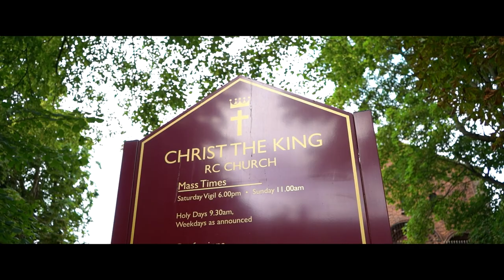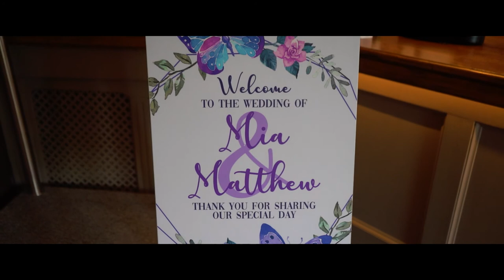Mia + Matthew | The Bridge Hotel & Spa Wedding Wetherby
Mia and Matthew had there wedding reception at The Bridge Hotel in Wetherby. We loved every minute of this wedding and we hope that you enjoy watching the video as much as we did making it.

'Stories Of I Do' is Trademark of Stories Of I Do Limited

Chapters:
0:00 Intro
0:07 Prep
1:24 Ceremony
2:27 Confetti
3:09 Reception Venue
4:37 Portraits
5:54 First Dance
6:31 Evening Do

Music Copyright Code:
MB01AASWWGDWDOP